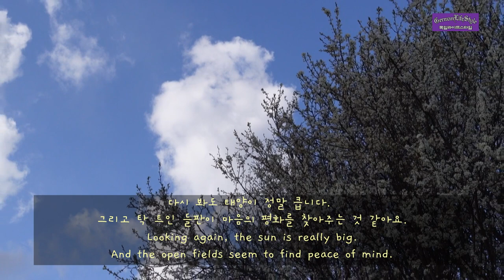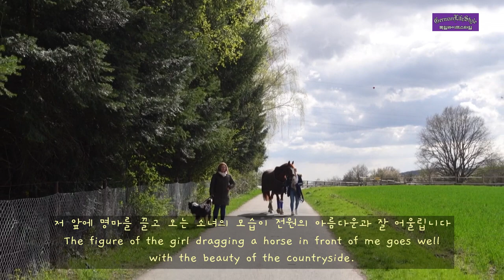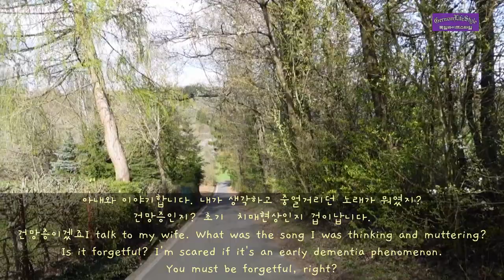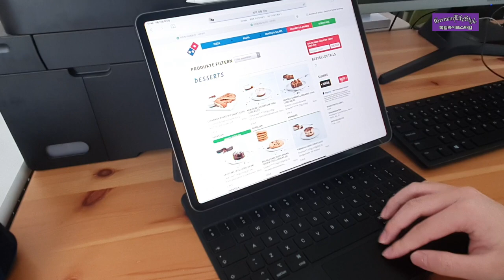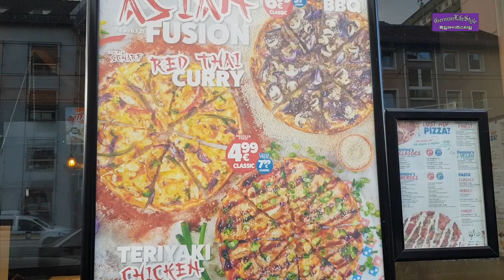독일🇩🇪 전원일기 - German LifeStyle German country life)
독일 전원일기
한가로이 삶의 여유를 느껴봅니다.
내가 사는 동네는 해발 870m 그리고 뒷동산으로 올라가면 해발 1000m 입니다,
그 곳은 멋진 광야가 펼쳐져 있습니다. 과수원도 있고, 승마학교도 있습니다.
조금 걷다보면 150년 된 벌꿀 농장도 있습니다.
오늘따라 태양은 너무나 커서 무섭게 느껴질 정도 입니다.
독일의 아우토반은 높은 산과 산을 연결하고 있습니다. 자동차들은 신나게 달립니다.
지금 우리가 사는 세상은 평온해 보이지만 나의 삶은 너무 큰 태양 보는것처럼 두렵습니다.
아무것도 할 수 없는 멈춰진 세상에 나는 무엇을 할 수 있을까요?
절망적인 현실이지만 곧 다시 찾아 올 세상을 위해 어려움을 이겨내야 할 것 입니다.
미래의 승리를 위해 오늘도 뒷동산을 오릅니다. 그리고 좋은 기운을 받아 앞으로 살아 갈 용기를 얻습니다. 여러분도 저와 함께 좋은 기운을 받아가세요.